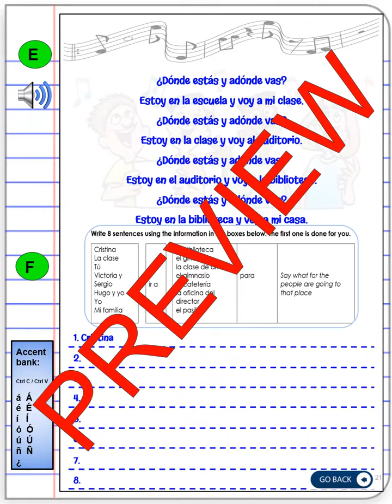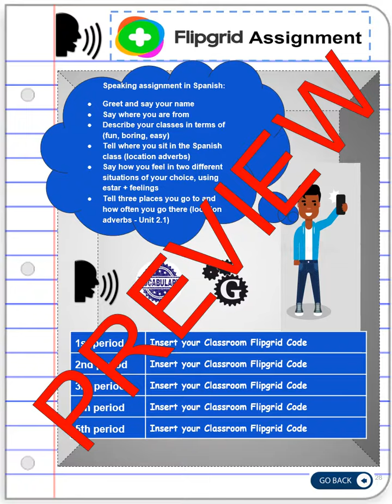Av 1 Unit 2 Lesson 2 Interactive Digital Notebook 1